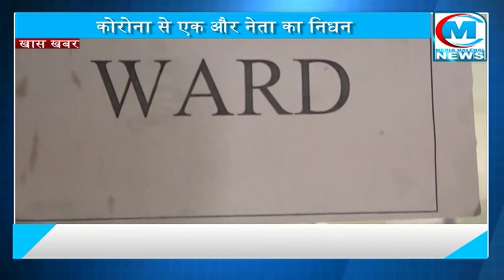कोरोना संक्रमित सांसद ने दुनिया को कहा अलविदा ।। दुखी AKHILESH YADAV यूं व्यक्त ​की संवेदना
कोरोना का कहर लगातार बढ़ता जा रहा है हर रोज कोरोना नए रिकॉर्ड बना रहा है और हर रोज देश भर से लोगों की मौत की खबरें आ रही है…उत्तर प्रदेश की बात की जाए तो यहां कोरोना से आम लोगों के साथ साथ योगी सरकार के दो कैबिनेट मंत्रियों का निधन हो चुका है…साथ ही हर रोज बढ़ते कोरोना के आंकड़े चिंता बढ़ा रहा है…ऐसे में एक और सांसद की कोरोना से मौत हो गई…सांसद के निधन पर अखिलेश यादव ने दुख जताया और ट्वीट कर अपनी संवेदनाएं व्यक्त की वहीं परिवार को दुख सहने की ताकत देने की पार्थना की…अखिलेश यादव के अलावा और भी कई नेताओं मने ट्वीट कर दिवंगत सांसद की आत्मशांति की प्रार्थना की…अखिलेश यादव ने ट्वीट करते हुए लिखा कि अचानक हुए सांसद वसंतकुमार के निधन से मैं बेहद सकते में हूं, मेरी संवेदनाए दिवंगत सांसद के परिवार और करीबियों के साथ में है
अखिलेश यादव ने अंग्रेजी में ट्वीट कर अपनी संवेदनाओं को जाहिर किया…आपको बता दें कि दिवंगत सांसद कांग्रेस की टिकट पर तमिलनाडु के कन्याकुमारी से जीते थे…जो कोरोना से संक्रमित थे और उनका इलाज लंबे अरसे से चल रहा था…काफी कोशिशों के बाद भी सांसद वसंतकुमार को बचाया नहीं जा सका…सांसद के निधन के बाद कांग्रेस पार्टी में भी शोक की लहर है…वहीं समाजवादी पार्टी और अखिलेश यादव ने भी अपने अपने ऑफिशियल ट्वीटर हैंडल्स से दिवंगत सांसद की आत्मशांकि की प्रार्थना की और उऩको श्रद्धांजलि दी…